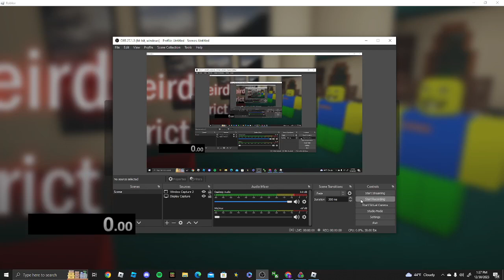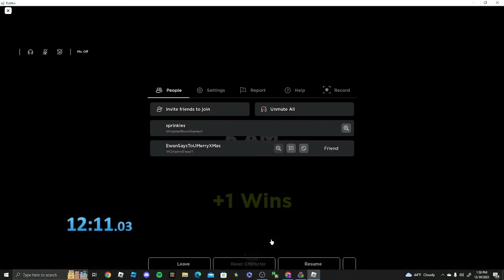weird strict dad Duo WR (12:10.833)